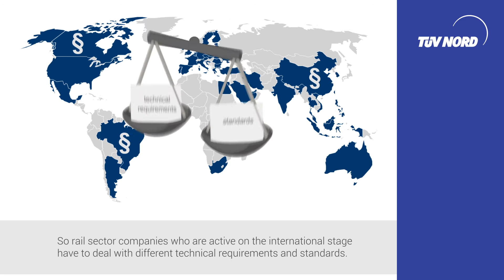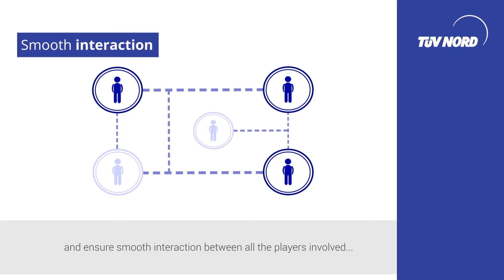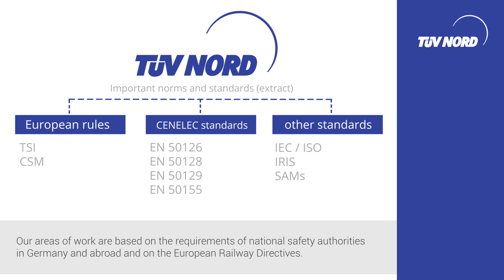TÜV NORD Railway Technology - international services for the rail sector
Trends like globalisation and urbanisation mean greater demands on railways the world over. So rail sector companies who are active on the international stage have to deal with different technical requirements and standards. As an all-round provider, TÜV NORD supports manufacturer, operator and supplier, in the areas of rolling stock, infrastructure and operation with services from every area of railway technology, everywhere in the world.